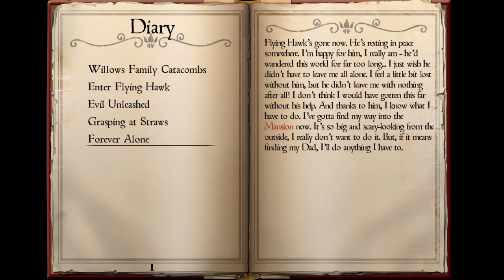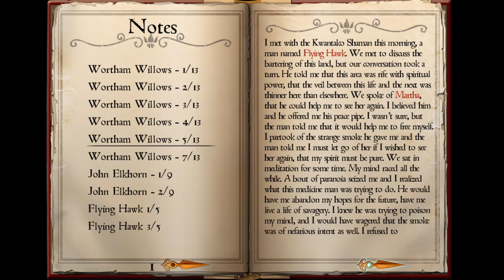Whispering Willows - 2 - Itsy bitsy Spider-Demon